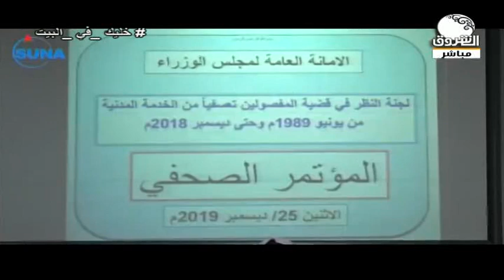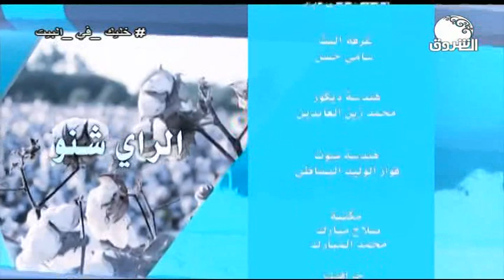الرأي شنو ـــ الأحد 5 يوليو 2020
الشروق_ الفضائية
Ashorooq Tv
ـــــــــــــــــــــــــــــــــــــــــــــــــــــــــــــ